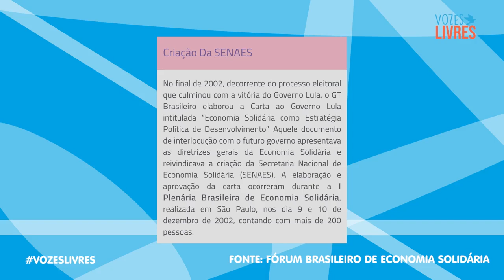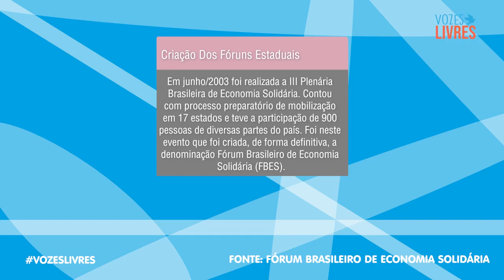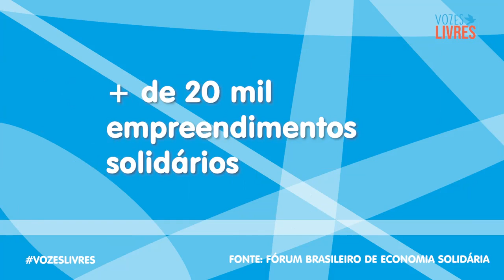9º Episódio - Vozes livres - História da economia solidária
Em mais um episódio do VOZES LIVRES, Guilherme Prado conversa com Egeu Esteves, professor da UNIFESP, sobre a história do movimento da Economia Solidária e os desafios da autogestão.
🎧 Ah, você prefere podcast? Não tem problema! O episódio também está disponível em todas as suas plataformas preferidas!
Este programa é uma realização da Rede Livres em parceria com a Fundação Lauro Campos Marielle Franco. Produzido de forma cooperativa pela equipe:
Arlei Medeiros - Produção executiva:
Guilherme Prado - Apresentação e pesquisa
Guilherme Bonfim - Técnico de videoconferência
Eduardo Ferreira - Captação de imagem e som e edição
Vitória Felipe - Produção e roteiro
Juliana Bortolai - Comunicação e redes
Daniel Keppler - Comunicação e redes
Vinicius Eckert - Comunicação e redes